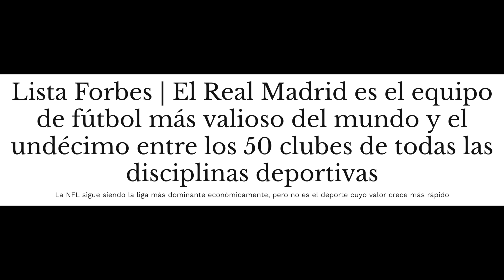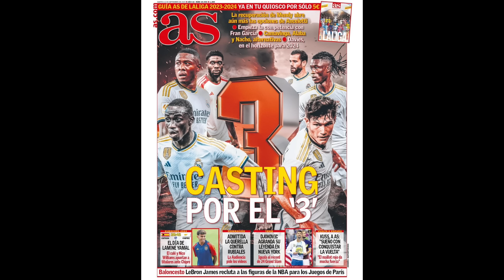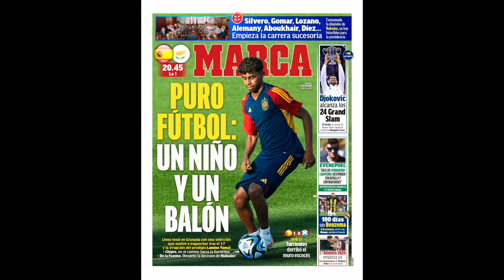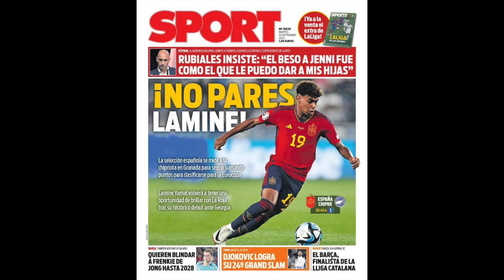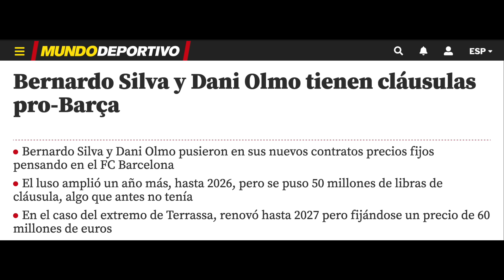BERNARDO SILVA Y DANI OLMO ESTÁN CEDIDOS POR EL BARCELONA CON CLÁUSULAS ESPECIALES | ¿DAVIES 2024?